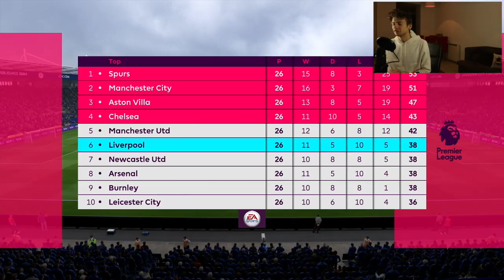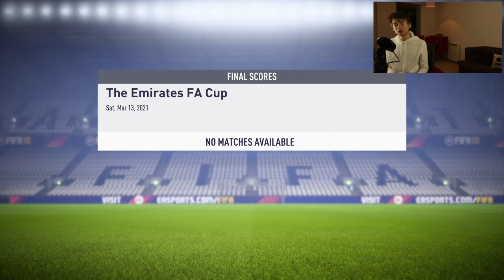FIFA 18 | CAREER MODE | #79 | REAL MADRID & LIVERPOOL